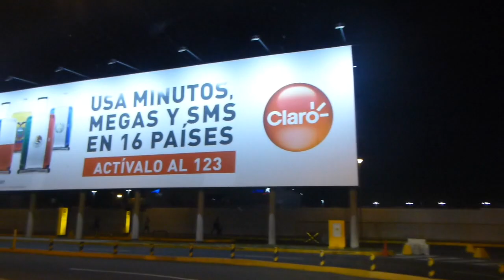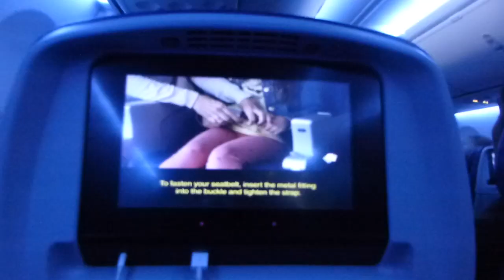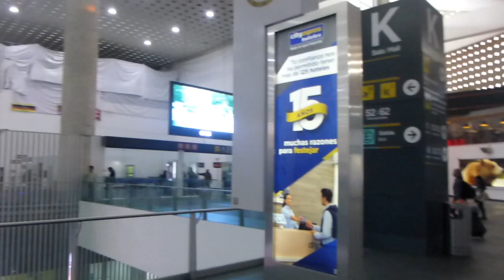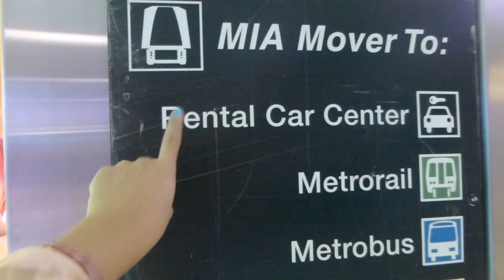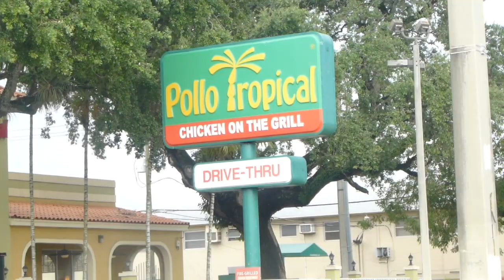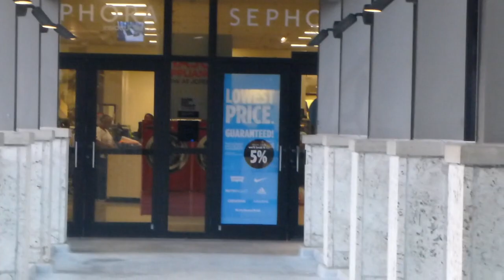VLOG 1:LLEGAMOS A MIAMI Y ESTUVE EN MÉXICO LINDO | MI LADO BEAUTY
LLEGAMOS A MIAMI Y ESTUVE EN MÉXICO LINDO!!!

Mis chic@s bell@s aquí les cuento cómo me fue en el primer día de mi viaje...BIENVENID@S a MIAMI!Vienen muchos VLOGS!!!